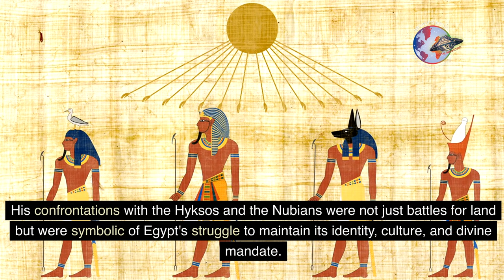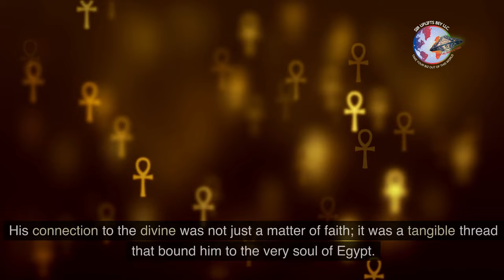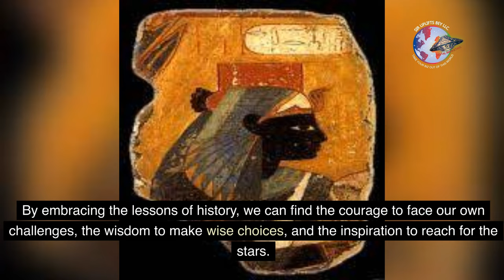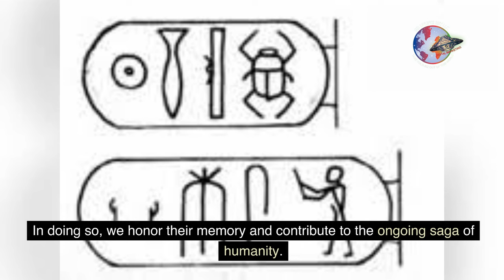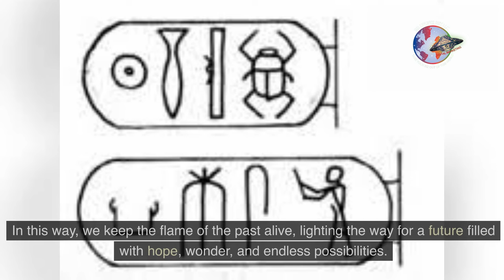Kamose the last Pharaoh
Kamose’s vision was not one of mere conquest, but of revival and renewal. He saw himself as the custodian of an ancient legacy, a legacy that stretched back to the mythical times of gods and heroes. In his dreams, he walked with Osiris and spoke with Isis, drawing strength from their eternal wisdom. His connection to the divine was not just a matter of faith; it was a tangible thread that bound him to the very soul of Egypt.